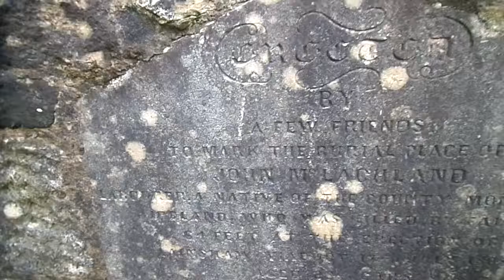Memorial to Thomas Watson and John McLachland. The Lainshaw Viaduct, Stewarton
Thomas Watson and John McLachland died in 1868 by falling from the Lainshaw Viaduct during its construction for the Glasgow, Barrhead and Kilmarnock Railway. Their friends erected a memorial to them in St Columba's Church, Stewarton, East Ayrshire, Scotland.